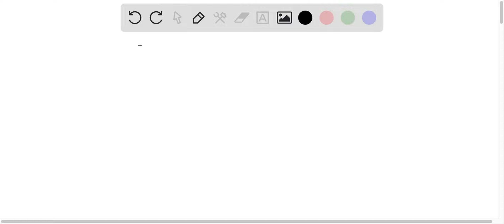A tun consists of four hogsheads, one hogshead is 0.500 butt, and one butt is 126 gal. How many lit…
A tun consists of four hogsheads, one hogshead is 0.500 butt, and one butt is 126 gal. How many liters are equal to 1.00 tun?

Join Numerade today at:
DiscovertheWondersofChemistry:YourIntroductoryGuide